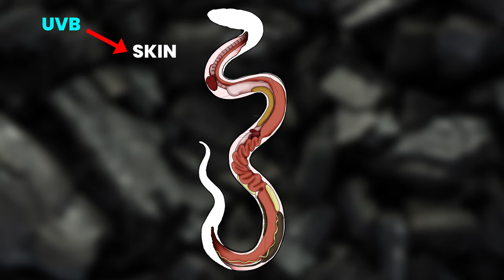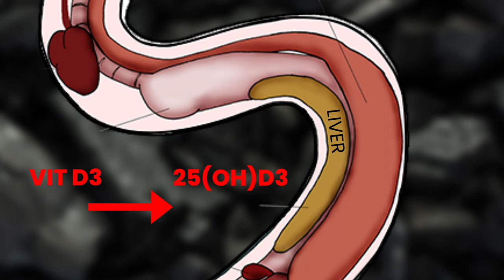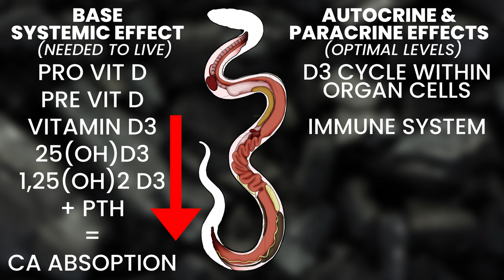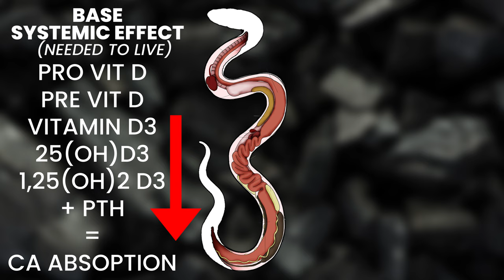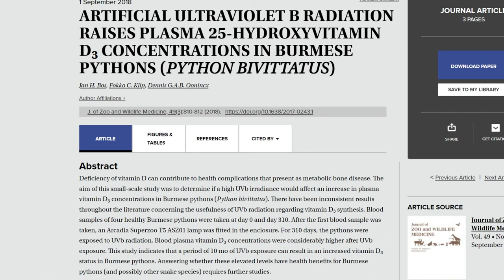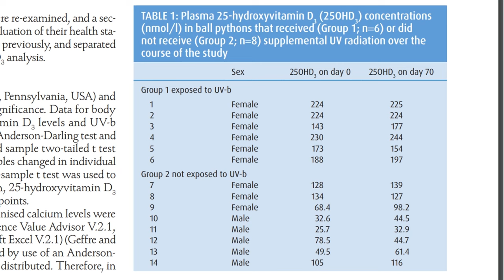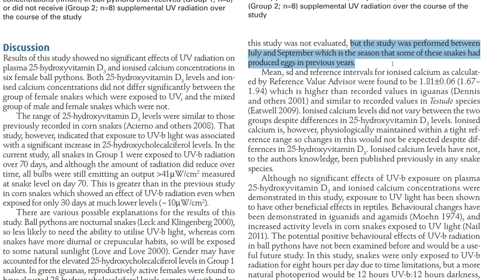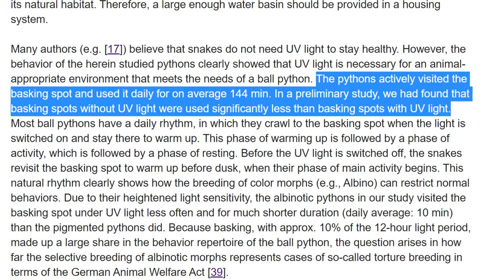Do Snakes Really “NEED” UVB? A Video Essay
Do snakes really NEED UVB? Well before you make a decision you first need to understand what UVB does to a snake.

0:00 Does a Nocturnal snake need UV?
2:39 What Does UVB Do to a Snakes Body
9:20 Snake Studies on UVB
10:53 How do Snakes Avoid Vit D3 Overdose?
11:37 How Do Ball Pythons Use UVB?
16:37 What About Unstudied Snake Species?
17:44 Is it a NEED?